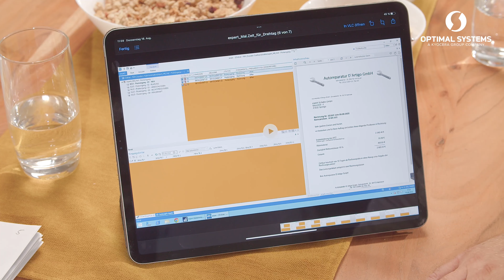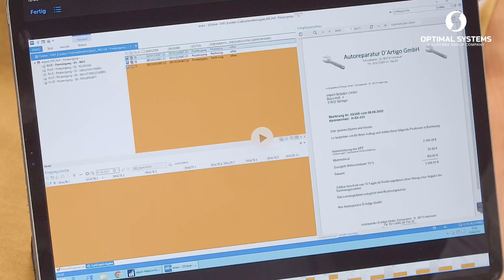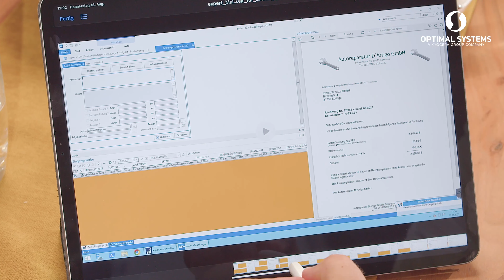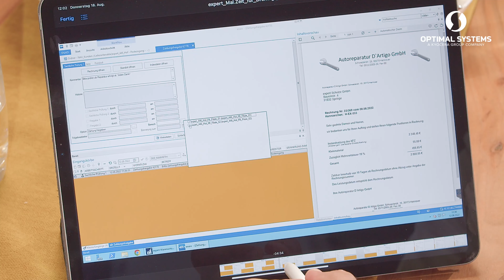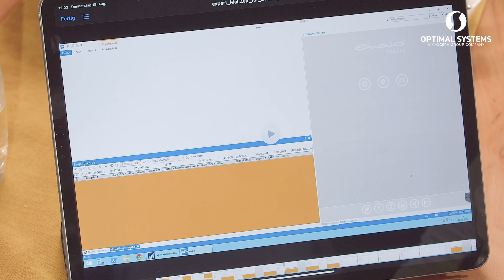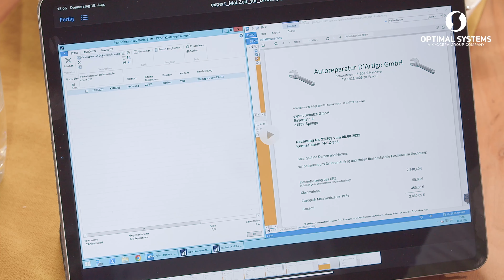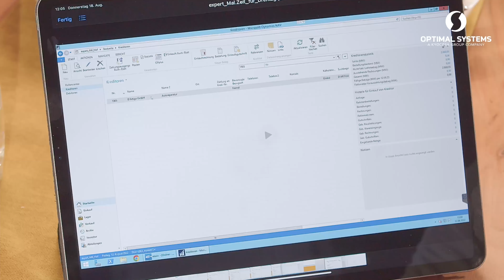OPTIMAL SYSTEMS präsentiert Mal.Zeit. Diesmal mit Michael Reinhardt von expert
Seit 2012 zählt expert SE zu unseren enaio®-Kunden. Anke Laumeyer-Grande, Vertriebsbeauftragte OPTIMAL SYSTEMS Berlin, und Michael Reinhardt, Abteilungsleiter der expert Gesellschafter-IT, sprechen über Digitalisierungsdruck, Kundenvertrauen, Rückschläge und Zukunftsvisionen.

Inhalt:
00:10 Begrüßung durch Anke Laumeyer-Grande
03:19 Statement Dr. Stefan Müller (Vorstandsvorsitzender expert SE)
07:19 Die Zusammenarbeit mit OPTIMAL SYSTEMS
11:54 Blick in die enaio®-Lösung von expert
19:10 Einschätzung der Prozessumsetzung bei expert
21:18 Statement Uwe Versteeg (Teamleiter Consulting OPTIMAL SYSTEMS)
24:54 Ausblick in die weitere Projektentwicklung